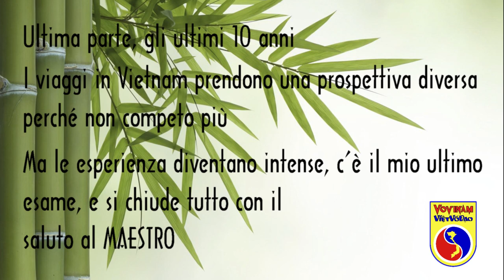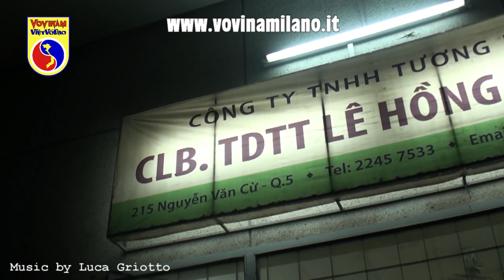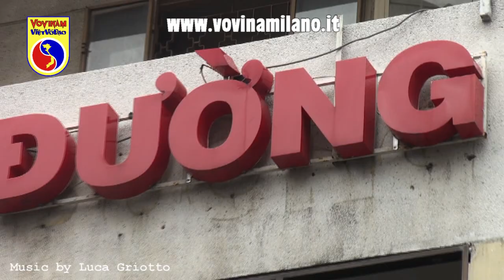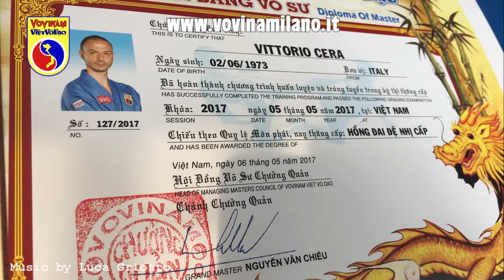il mio Vovinam in Vietnam | 2010-2020 | Parte 3 di 3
My Vovinam in Vietnam | 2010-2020 | Part 3 of 3